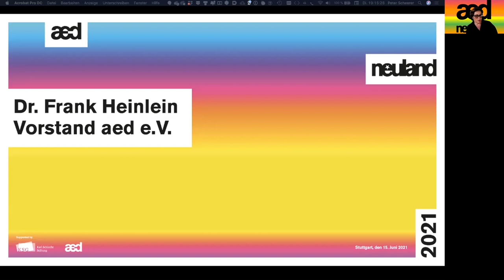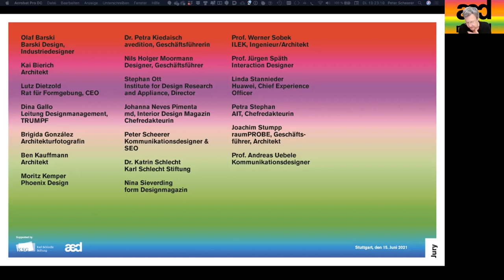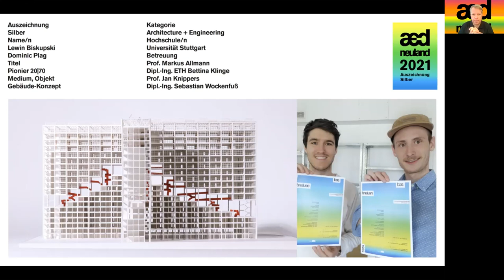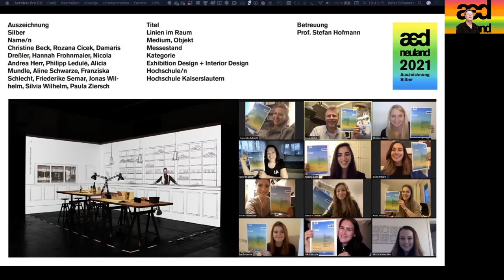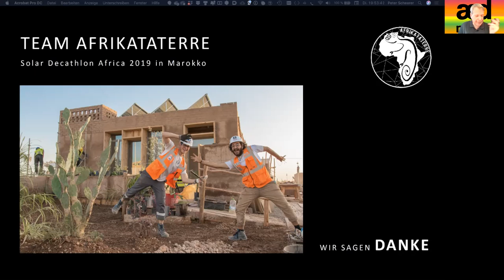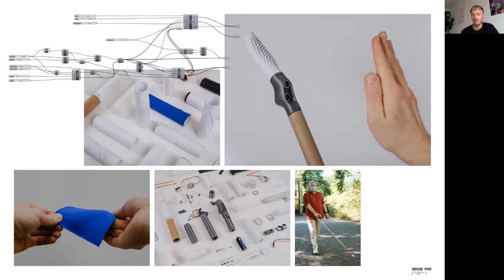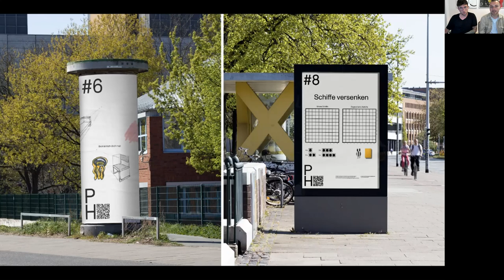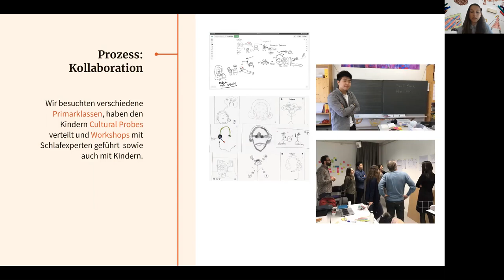Preisverleihung aed neuland 2021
Mit Unterstützung der Karl Schlecht Stiftung haben wir 2021 zum achten Mal den interdisziplinären Nachwuchswettbewerb „neuland“ ausgelobt. Die Jury hat aus 508 Anmeldungen insgesamt 50 Preisträger:innen in fünf Kategorien ausgewählt. Die Preisträger:innen wurden bei der Preisverleihung das erste Mal der Öffentlichkeit präsentiert. Wir haben an diesem Abend nicht nur die Preisträger:innen geehrt – die fünf Gold-Preisträger:innen haben Ihre Arbeiten auch persönlich in kurzen Vorträgen vorgestellt. freigeschaltet.